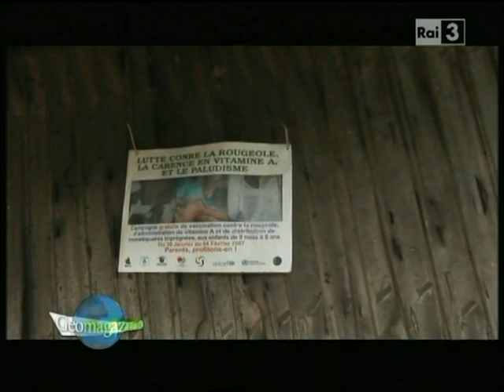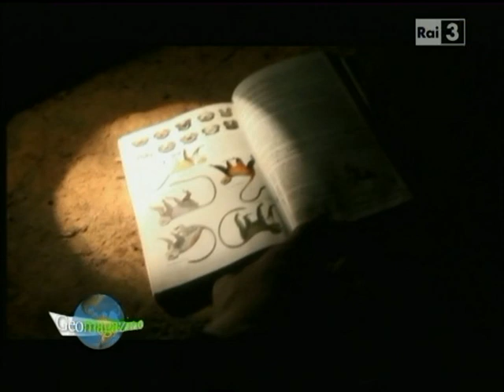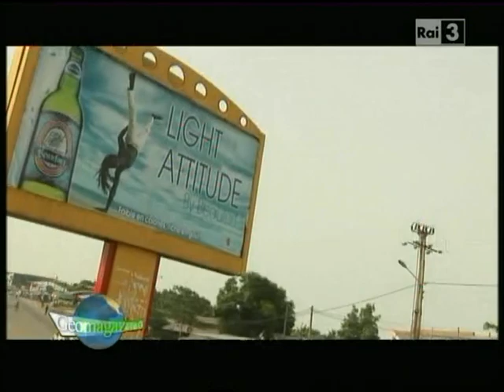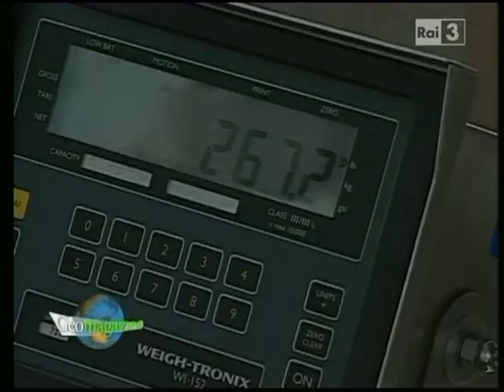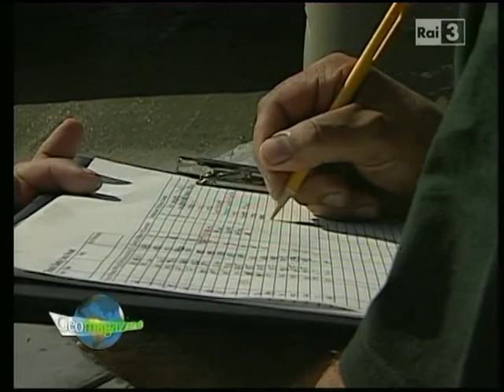Geo magazine: Pigmei del Camerun / Squali del grande Nord - 15 giugno 2010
PIGMEI DEL CAMERUN di Marco Preti

SQUALI DEL GRANDE NORD di Larry Bambrick